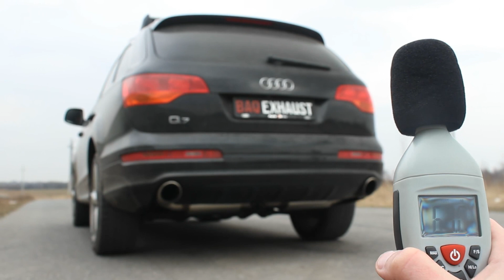AUDI Q7 4.2 TDI V8 quattro | Baq Exhaust | Turbo Back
Pod nasze skrzydła na czas modyfikacji trafiła wersja sprzed liftingu z silnikiem 4.2 TDI o mocy 326KM. Moc samochodu rozwijana jest liniowo. Dynamiczna jazda autem napędzanym silnikiem o takiej mocy i masie przekraczającej dwie tony nie stanowi problemu. Q7 sprawnie przyspiesza na każdym w zasadzie biegu. Fantastyczna izolacja od otoczenia oraz wysoka pozycja za kierownicą zapewniająca ponadprzeciętną widoczność szybko pozwala poczuć się „królem szosy”. Jedyną wadą takiego zestawu jest konieczność naprawdę częstego spoglądania na zestaw zegarów, w innym przypadku dość szybko można pożegnać się z prawem jazdy na co najmniej 3 miesiące. Po modyfikacji układu wydechowego, towarzyszy temu znacznie przyjemniejszy dźwięk. Po instalacji zestawu downpipe oraz decatów dwie turbosprężarki mają znacznie łatwiejszy oddech. Dodatkowo, Klient zdecydował się na montaż znacznie większego i wydajniejszego intercoolera. Musimy przyznać – jest to jeden z największych jaki kiedykolwiek instalowaliśmy w modyfikowanych przez nas samochodach.